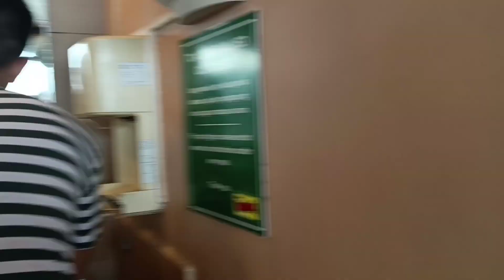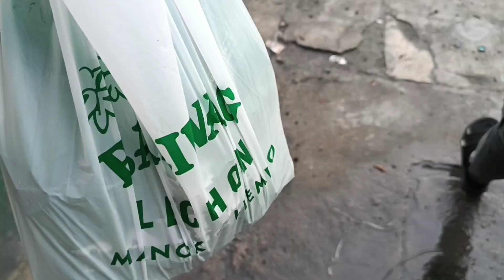Antipolo Church Pa Blessing ng mga Sasakyan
Antipolo Church to Montalban to Bulacan to Bagong Silang More Byahe Yarn? 🤣

Pa Blessing ng L300 at Van Nila Kuya Norman/Ate Jo and Ate Pia/Kuya Jv ☺️